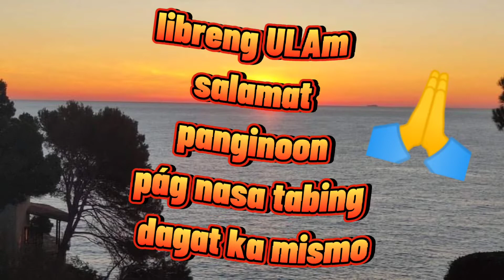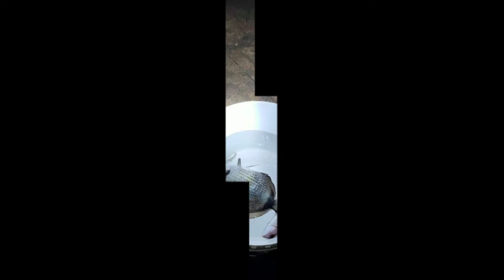libreng uulamin SA tabing dagat //30 de enero de 2021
Thanks God dahil may Nahuli na nmn ang aking asawa ng uulamin namin.

Thank you so much guys for all your love and support on our YouTube Channel .

Remember be happy and be contented sa Jun and Jing kitchenette 😘